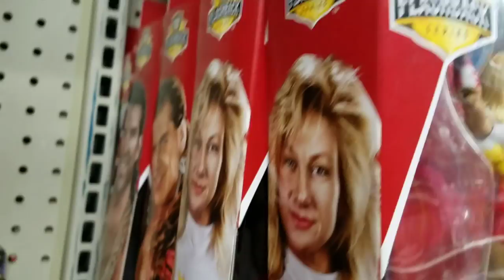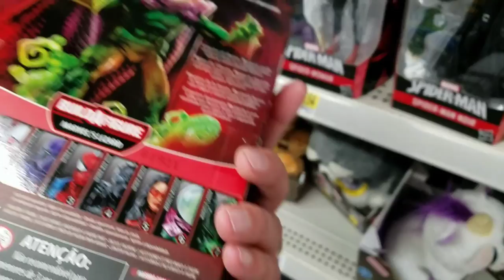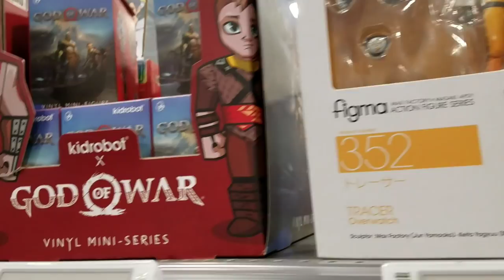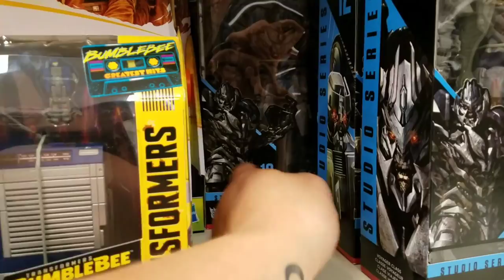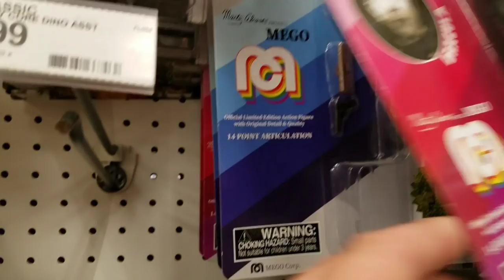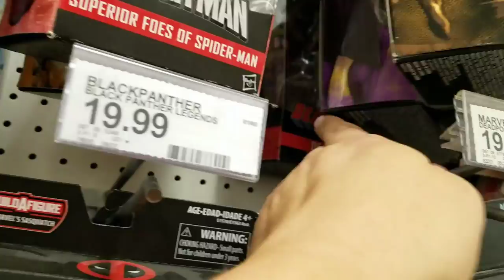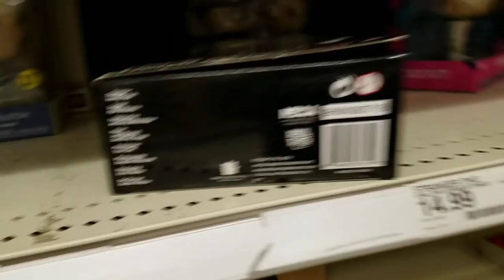Episode 264 We're Back! Transformers Siege Found!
Hey Everyone! We finally got settled into our new home in Santa Maria/Orcutt. So that means Toy Hunt time!!